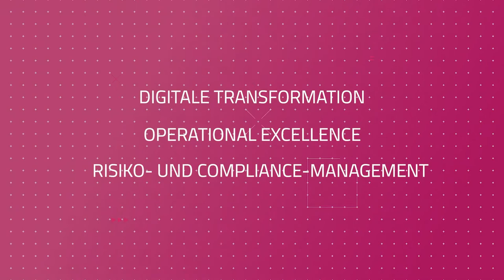Signavio at IndustryForum Automotive 2020, Germany (Spotlight)